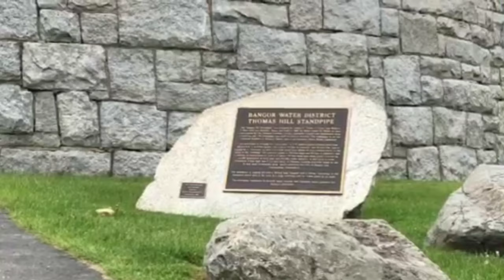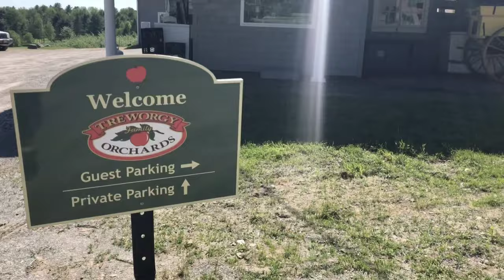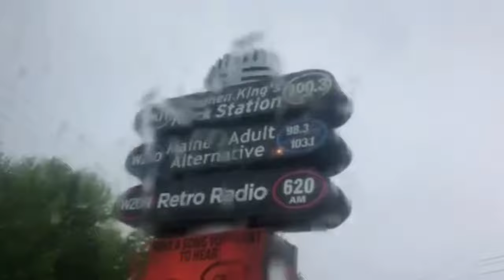Stephen King Bangor Maine see where pennywise IT began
Come see where IT all began. Stephen King's Bangor Maine is not just for spooky stories and horror novels. It's a family friendly town. A bit of a trick or treat tour through where Stephen King lives.

We sold our house in October 2018 and launched from Colorado to travel the USA! We are the Cripps Family & we are a full time RV family of five touring the United States in our 5th wheel on OurNationalAdventure.

Our Family
🙍🏻‍♂️Dad- Andrew
💁🏻‍♀️Mom-Alison
👱🏻‍♀️Kiara
👧🏼Karolina
👶🏼Baby Khloe
🐈 Scratches (our travel kitty)

Thank you for joining the adventures!chapter2